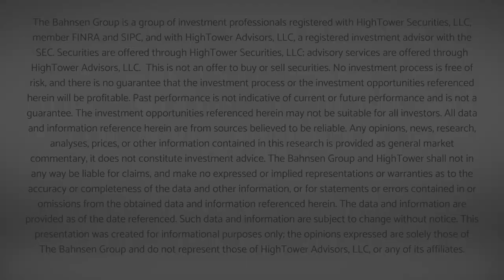Dividend Cafe - We Work, or We Suffer